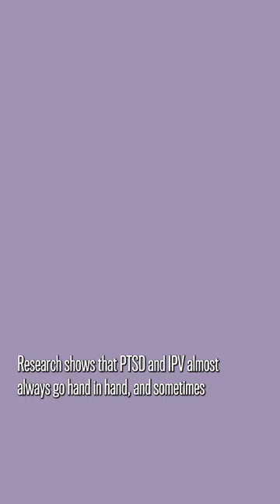How intimate partner violence and PTSD are connected.